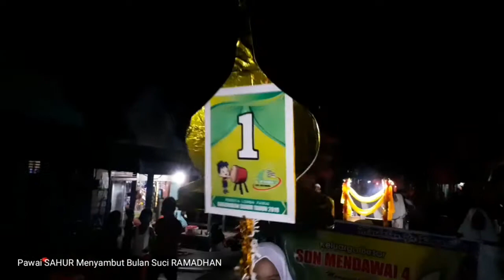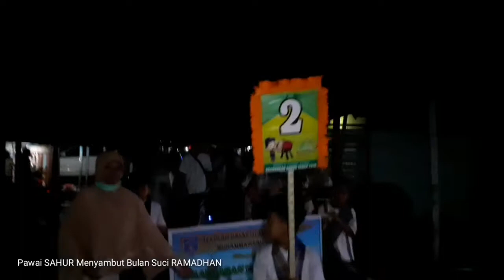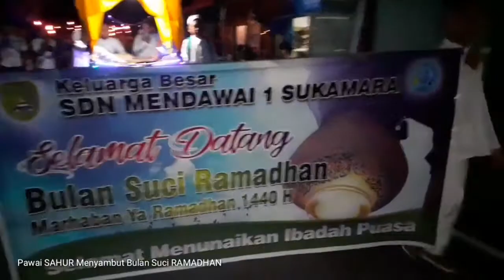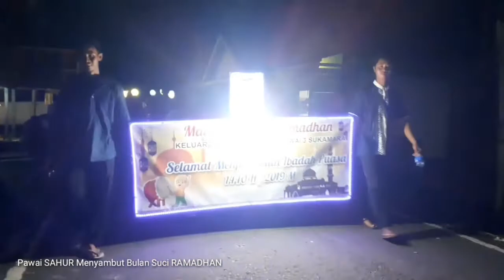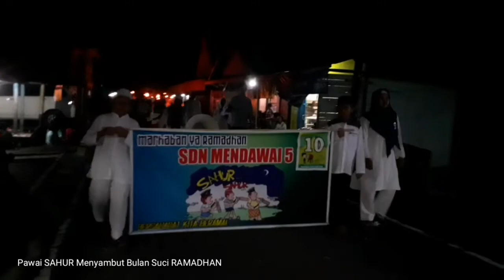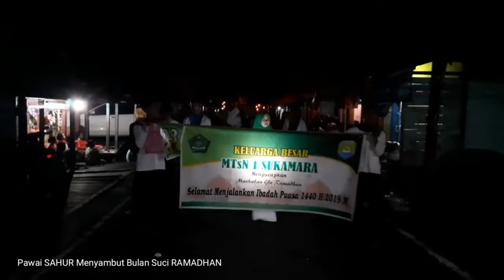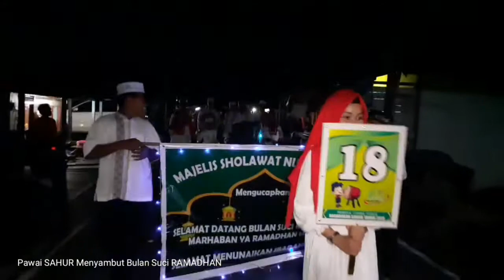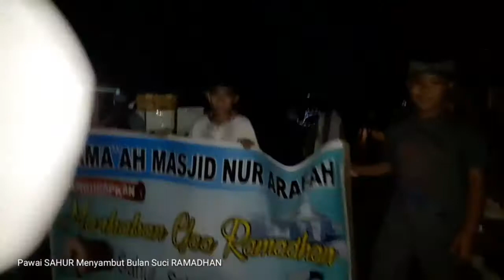Pawai SAHUR Menyambut Bulan SUCI Ramadhan di Sukamara